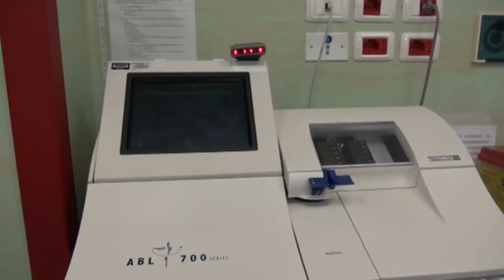Ospedale, successo del robot chirurgico